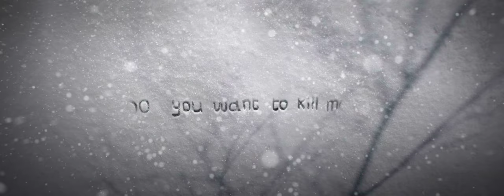Let the Right One In: West End Trailer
A chilling tale of loneliness, love and legend.

Adapted from John Ajvide Lindqvist's best selling novel and hit movie of the same name, Let The Right One In is coming to the West End after a sell-out run at Royal Court Theatre. Opening at the Apollo Theatre from March 26.

Oskar is a lonely boy from a broken home. He's bullied at school and is longing for friendship. Eli is a troubled girl who's just moved in next door. She never goes to school and is compelled to fill an eternal emptiness.
When a series of brutal killings plagues the neighbourhood, these two young misfits make a deep connection, sensing in each other a kindred spirit. But the shocking truth about Eli tests Oskar's loyalty - and love - beyond all imaginable limits, in this chilling tale of loneliness, love and legend.